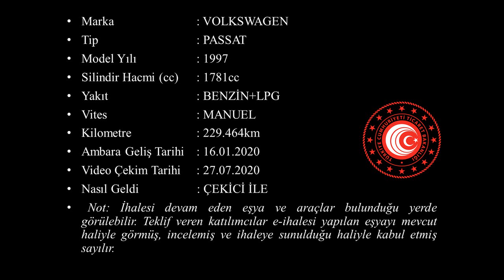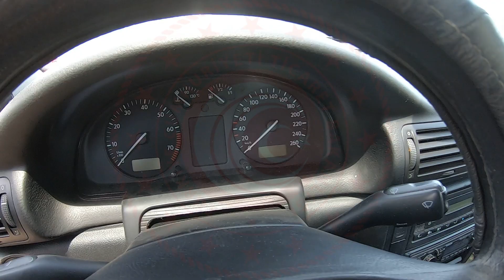G 2020 59